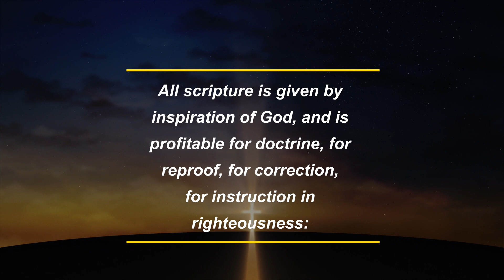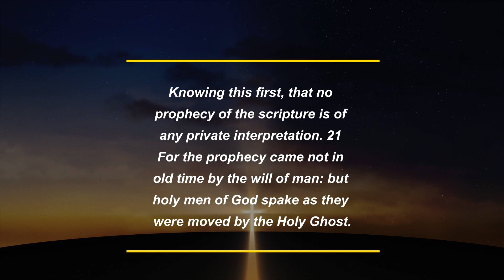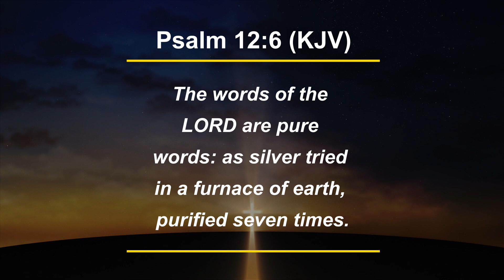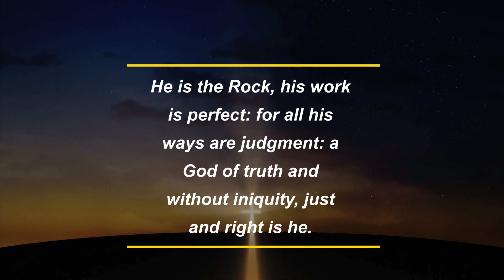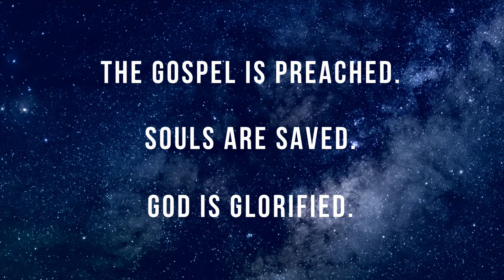The Most Important Requirement for Effective Bible Study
Bible Study Series - Episode 1: This study educates you on the source, nature, and purpose of Scripture. It's essential to begin with this knowledge, else your Bible study will be fruitless.